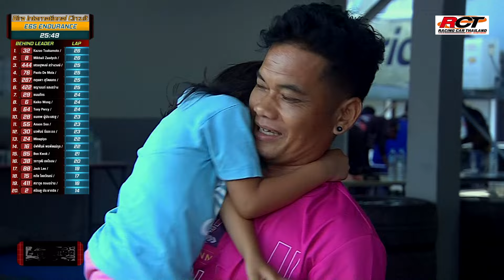E 65 ENDURANCE 2024 Event 5 Race 10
🏎 รายการแข่งขันรถยนต์ทางเรียบ สุดมันส์รายการหนึ่ง ของประเทศไทย
👉 ติดตามเราทุกช่องทางสื่อ Social อื่นได้ดังนี้
Facebook : Racing Car Thailand Channel
Toyo tire Explorar Racing car Thailand 2024  Event 5 Race 10